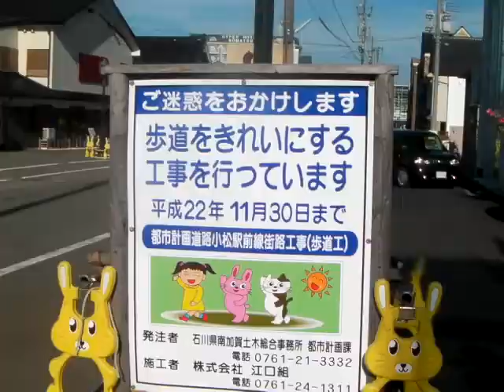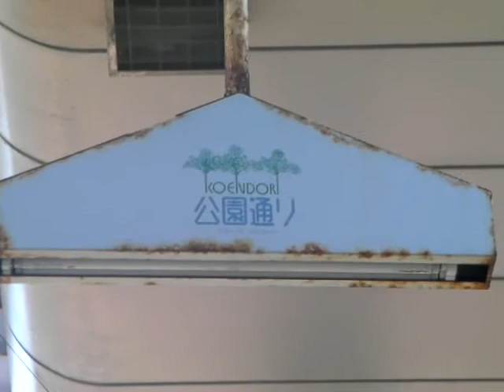今日の小松の町は「小松駅前レンガ通り」20100829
今日の小松の町は「小松駅前レンガ通り」
　＊一区画に最初の歩道が出来た：180番街と称す【三日市屋　ワコール：サチ　森立志堂　金子歯科医院　イタリアンレストラン：チュッピン　靴のJUN】
　＊アーケード一部取り壊し作業：三日市八日市交差点をイベント広場として拡張のため
　駅前地区再開発　町並み再生　石川県